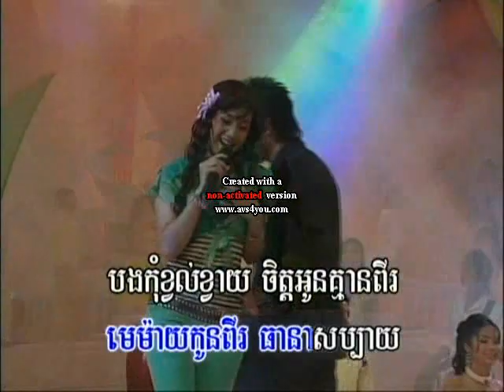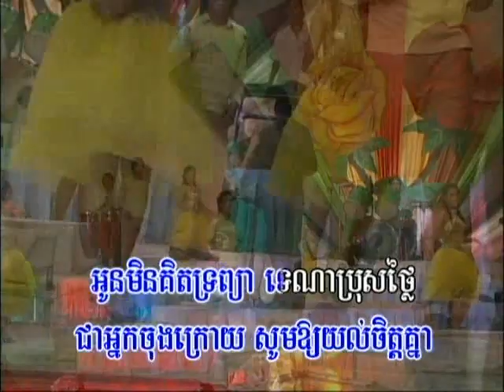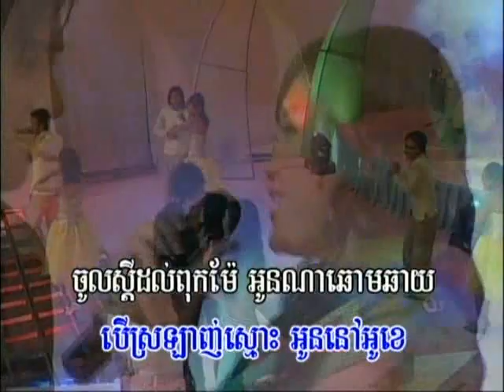Pka kompleung apoup oeun sreymom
I love this song from bopha collection vol.7